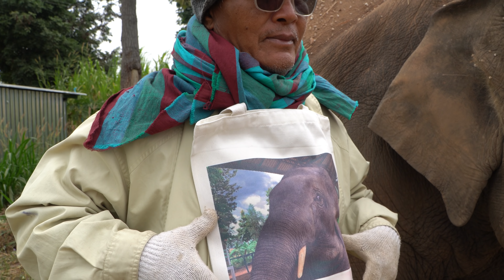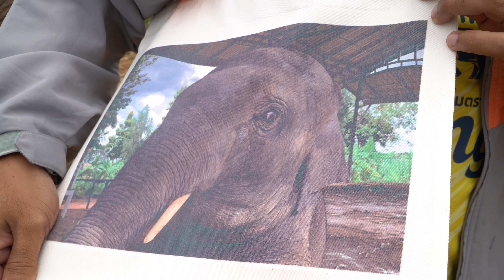ถ่ายอยู่ดีๆ ใครเดินมา!?